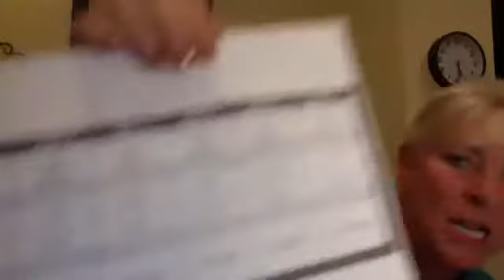Carrie Dickie How to Invite/ Blue Elam Your Why/ Pooja De Silva Story